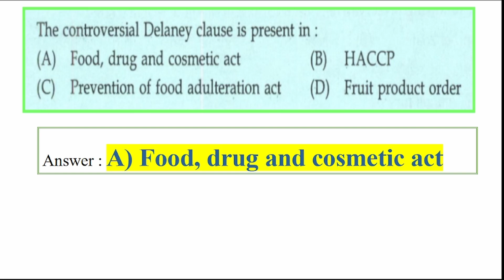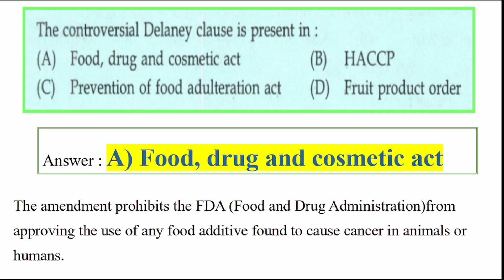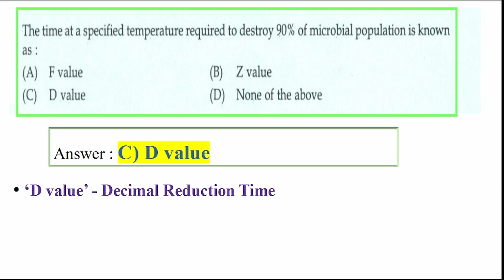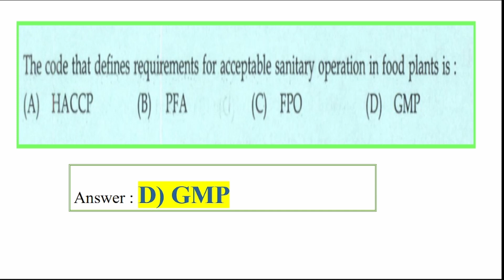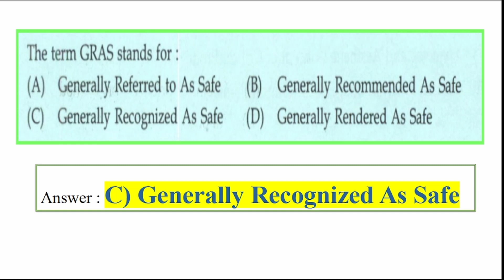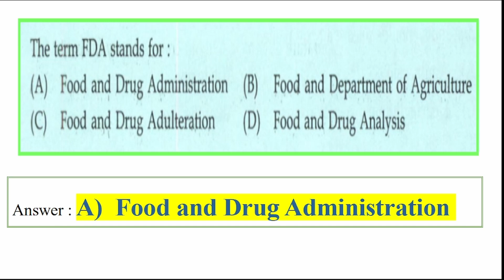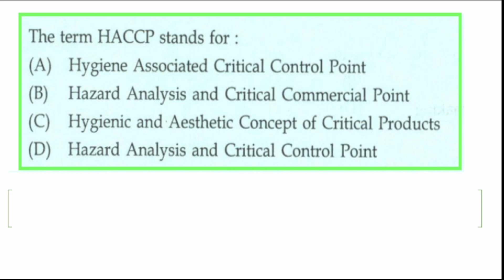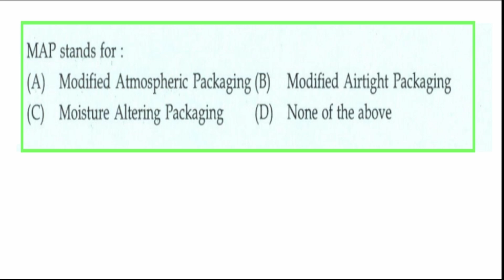FOOD SAFETY OFFICER | MICROBIOLOGIST | Previous Question Paper Based Mock Test | Part 1 | Kerala psc